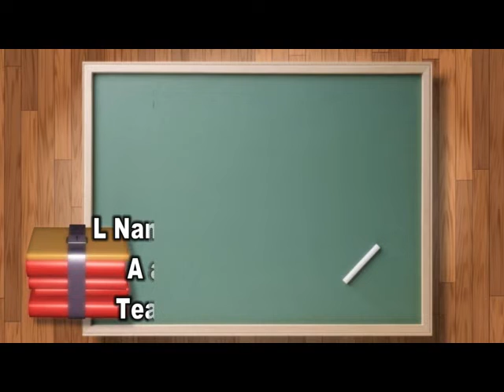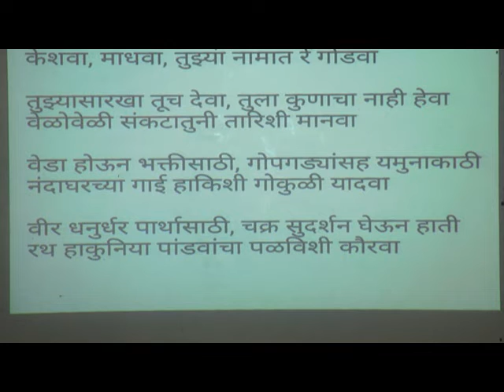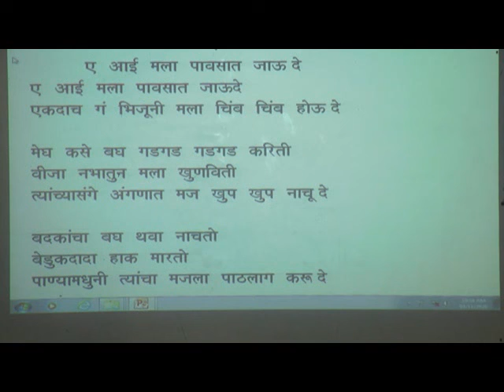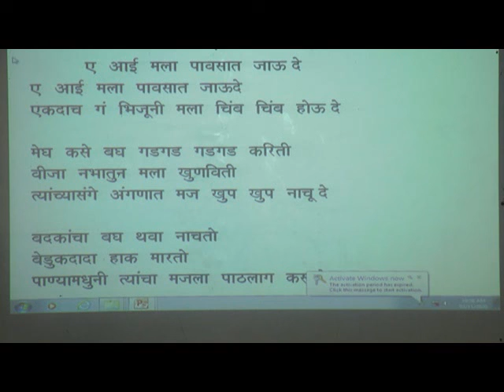Episode 35 Std III TO V Music L No